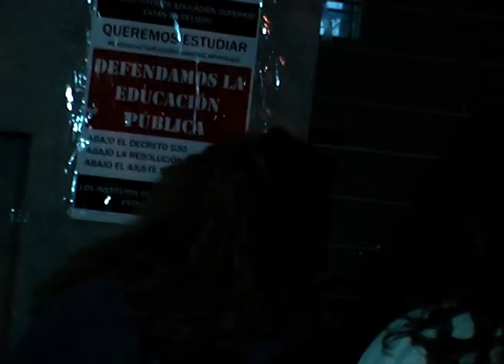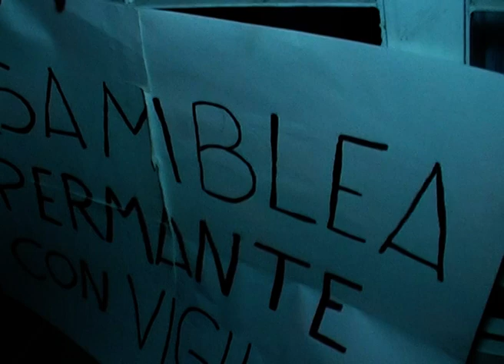TOMA DEL INSTITUTO PROFESORADO DE ARTE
Mirá este InformeEspecial que realizamos ayer en horas de la tarde en el Instituto 9-014 Profesorado de Arte. Los alumnos establecieron una asamblea permanente por la situación de la institución. Se hicieron presentes autoridades de la DGE Mendoza.